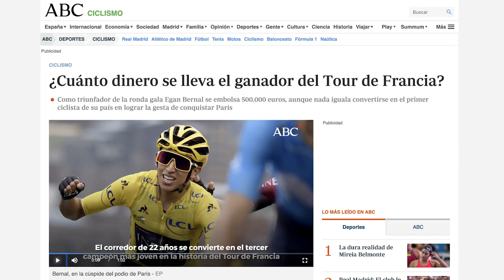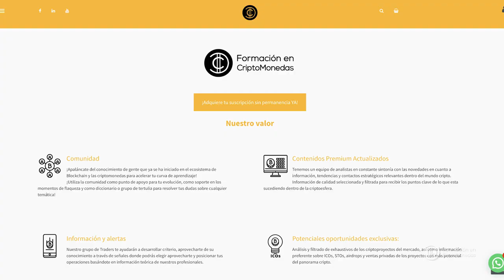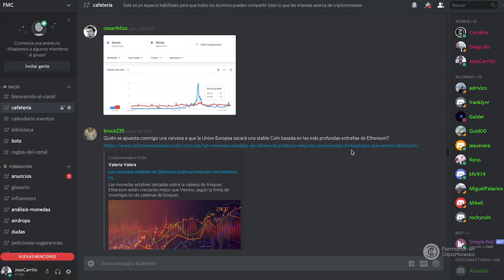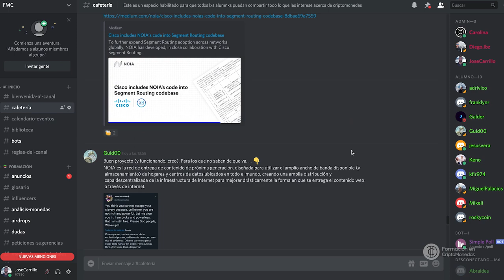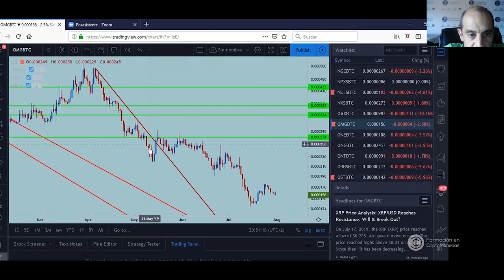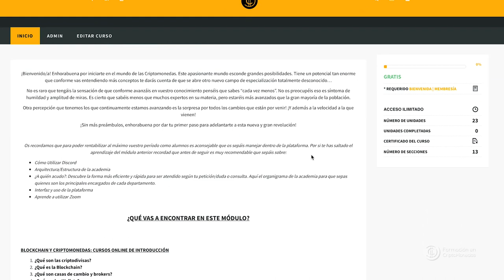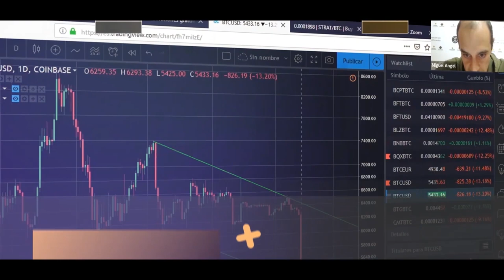Las escuelas del futuro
Hoy os habla de las escuelas del futuro, y cómo cree que debería ser la educación del siglo XXI.